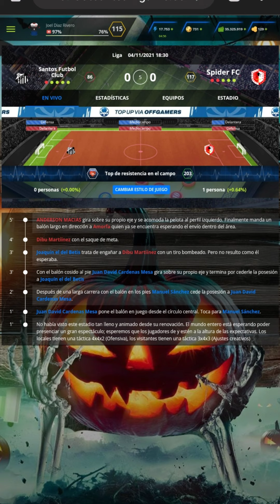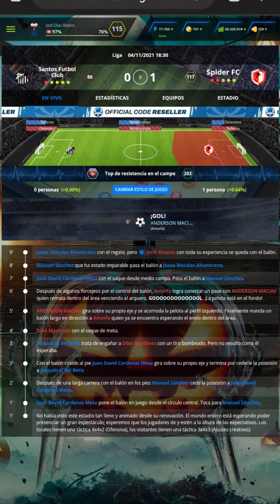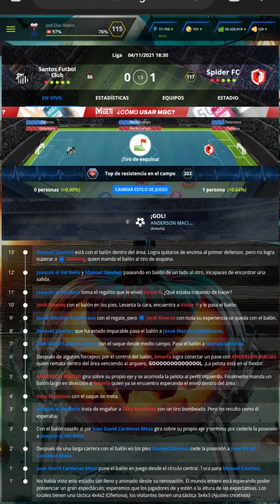Partido De Liga: Jornada 6 Santos Futbol Club VS Spider FC Temporada 13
Hola Mis Vikingos Este Es Nuestro Partido De Liga Contra Santos Haber Si Lo Ganamos Para Ir Mejor En La Liga 😃😃😃😃😃😃😃😃😃😃😃😃😃😃